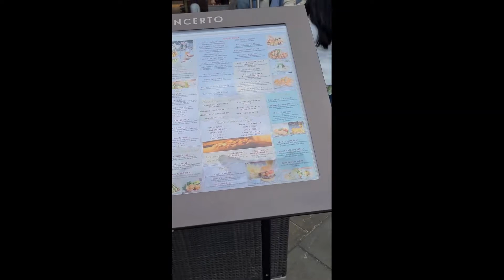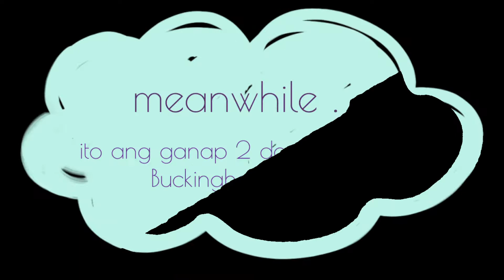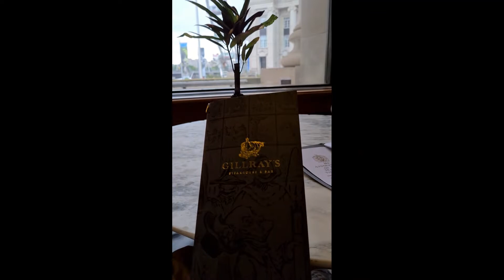london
London Tour (part 2)
And here's the continuation of our trip in London.

We're just so lucky that we're present at Queen Elizabeth's Platinum Jubilee. We didn't knew until 2 days before the celebration when we visited Buckingham Palace on our 2nd day. Flags everywhere in the streets, souveniers, even the restaurants have their special menu named after this historical event. It was spectacular!